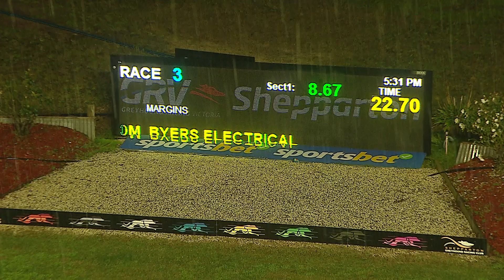SHP SAT 29 JUN 24 R3